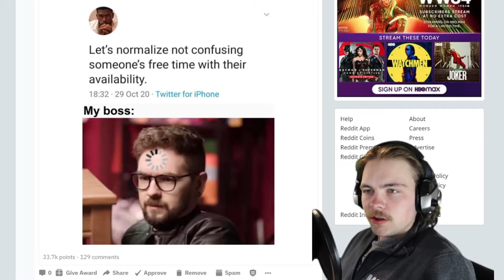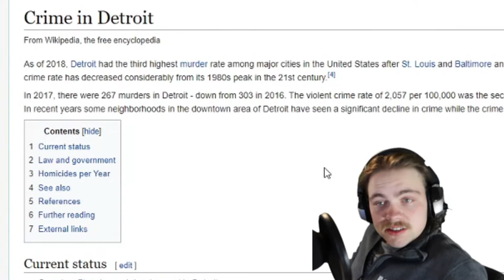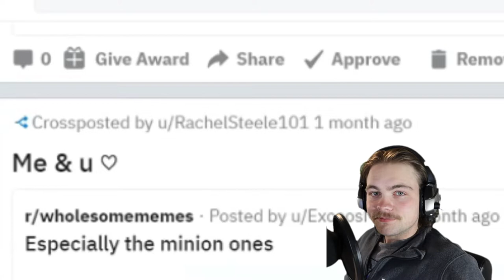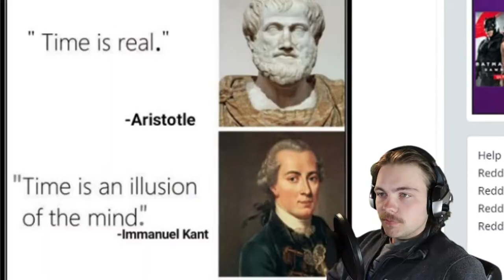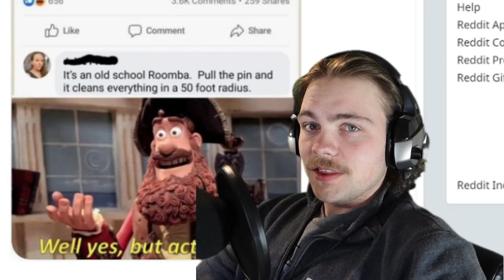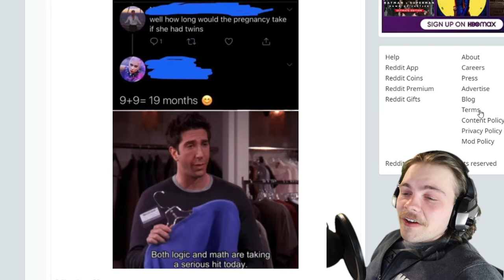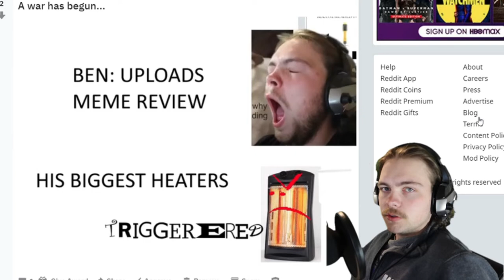I Have a Mustache Now!!! | Meme Review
Can someone say two in a row!?? I'm trying my best to keep this a series and never miss another meme review upload. Love You!!!

I hope you enjoy these funny dank memes that are clean for the meme review series. We are actually getting so many funny dank memes that are clean, we might be able to do a meme review a week but only if those coronavirus memes keep coming in as often as they are. So if you like to post memes then go follow the funny dank memes reddit up there.
Try to keep those funny dank memes clean, because if the funny dank memes are clean then anyone can watch them and we bring in more and more fans to grow the series. The new funny dank memes for 2020 ain’t playing around either. These funny dank memes that are clean were hilarious to review and I enjoyed this meme review above all the other so keep em coming!!!
I’m not saying we have the best memes of all time or even the best memes compilation that’s clean. As a matter of fact we are not even close to having the best memes of all time or even the best memes compilation that’s clean.
This series is just a spin off of the pewdiepie meme review. When pewdiepie decided to take a vacation that meant pewdiepie could no longer do meme review. Hence to how this one started. But now pewdiepie is back and his meme review is the best. He has the best memes of all time and the best memes compilation but his aren’t clean. And we want the best memes of all time and the memes compilation and ours will be clean.
So in the midst of all the conrona virus going around and all the funny dank memes about it. Let’s strive for greatness.
Also I hope you enjoy the fact that I want to see more joe exotic and carole baskin memes.
I also love the new Kim Jong Un memes even though I do not understand them at all!
Stay Safe - Skipjack out.